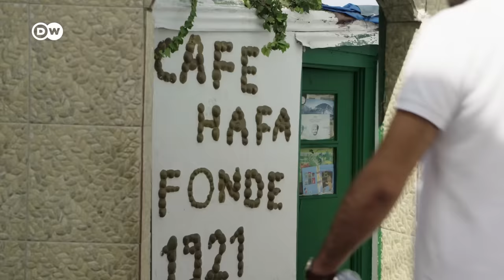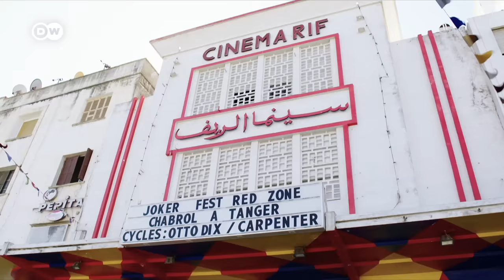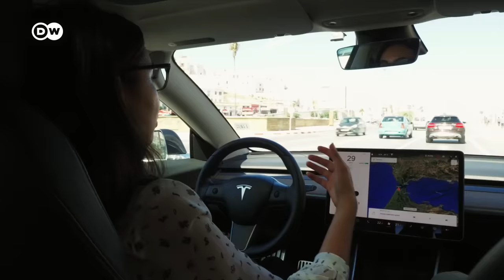Marruecos - Viaje por el Mediterráneo | DW Documental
Al final de su viaje por el Mediterráneo, Sineb El Masrar muestra a Jaafar Abdul Karim el país de sus padres: Marruecos. Juntos visitan el zoco y el casco antiguo de Tánger y, desde allí, divisan Europa.

A partir de ahí, Sineb continúa su viaje sola. Conoce a una activista por los derechos de los animales, ayuda en una cooperativa de mujeres y escucha a las famosas cantantes de "Hadra" en Chefchaouen, "la ciudad azul". Han luchado por el derecho a cantar en público y han dado fama mundial al canto sufí femenino más allá de las fronteras de Marruecos.
En su viaje, Sineb va encontrado pruebas de que Marruecos apuesta por el progreso: el reino aspira a un giro energético.  Para el año 2030 quiere generar más del 50% de su electricidad a partir de fuentes renovables. El coche eléctrico fabricado en su totalidad en el país magrebí aún es un proyecto en desarrollo, pero la ingeniera Kawtar Benabdelaziz considera que el futuro está en la movilidad eléctrica, y no solo para su país.

De vuelta en Tánger, Sineb y Jaafar recuerdan sus viajes por el Mediterráneo y coinciden en que la región es un auténtico crisol de culturas en el que se mezclan ingredientes europeos, árabes y africanos. Y es precisamente en esta diversidad donde reside la riqueza de la región.